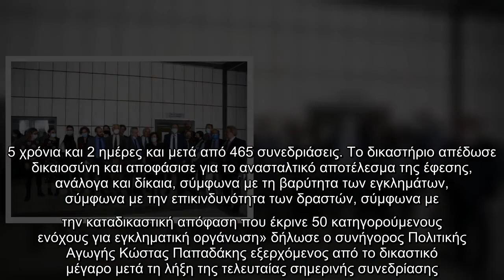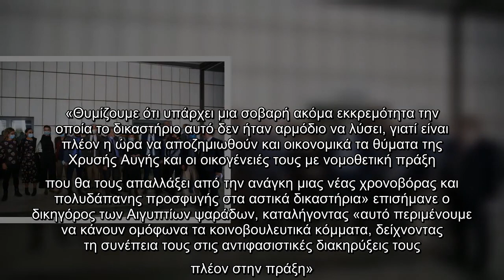Συνήγοροι Πολιτικής Αγωγής : Νομοθετική ρύθμιση για αποζημίωση των θυμάτων και των οικογενειών τους